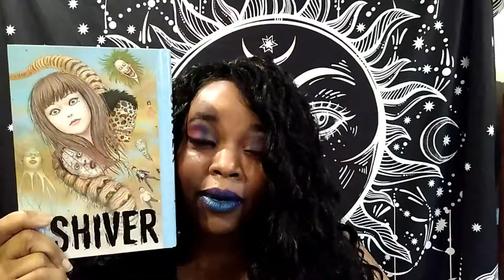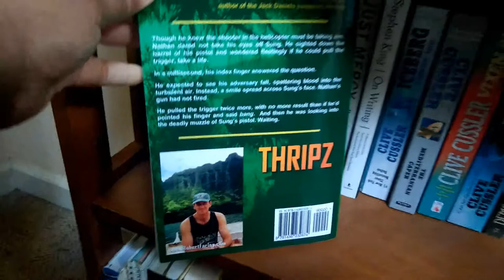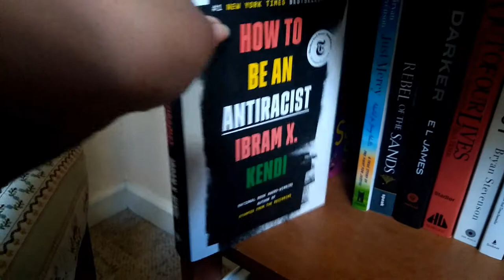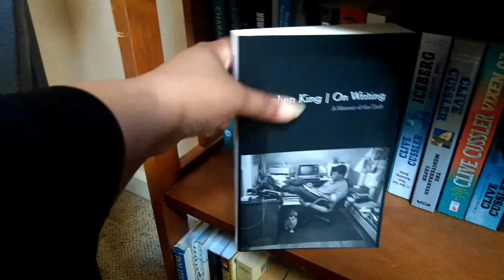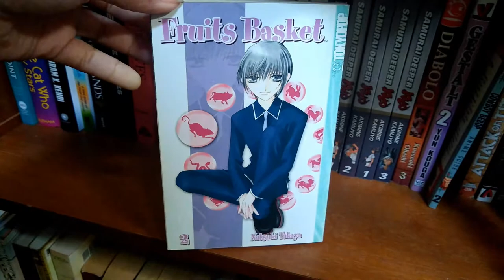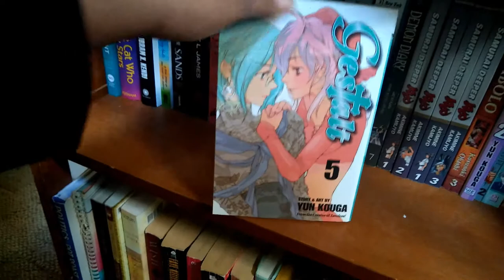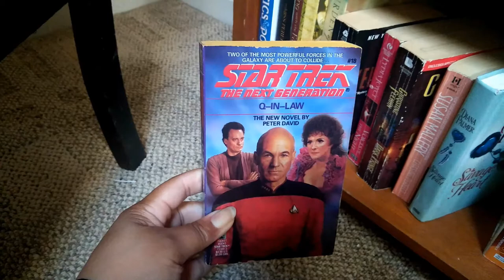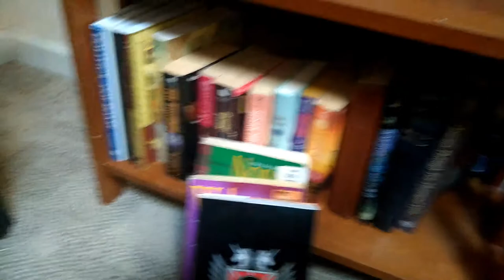Book Tour Ep 11 | Mistress of Horror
Form to Submit to be a guest on CGLHorror

Room Within Link to buy

My Editor
Kelly Scandizzo